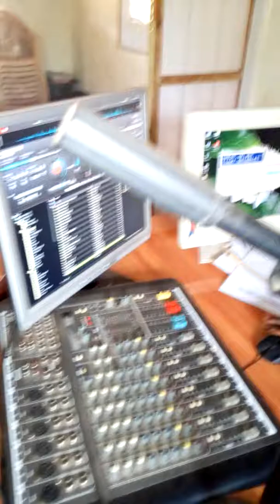D. J Banse